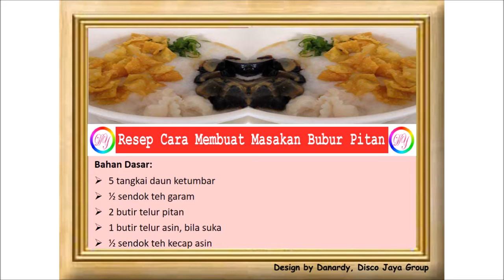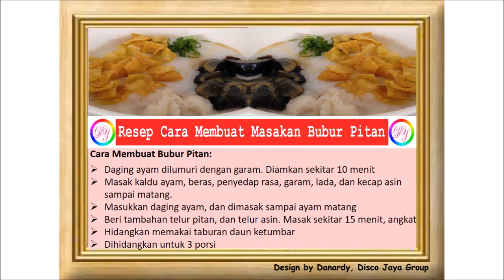Resep Cara Membuat Masakan Bubur Pitan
Bahan Dasar:
200 gram daging paha ayam dan dada, diiris tipis panjang
½ sendok teh garam
150 gram beras, dicuci bersih
1250 mili liter air diberi tambahan ½ sendok teh kaldu ayam bubuk
1 sendok teh penyedap rasa, bila suka
¼ sendok teh lada bubuk
5 tangkai daun ketumbar
½ sendok teh garam
2 butir telur pitan
1 butir telur asin, bila suka
½ sendok teh kecap asin
Cara Membuat Bubur Pitan:
Daging ayam dilumuri dengan garam. Diamkan sekitar 10 menit
Masak kaldu ayam, beras, penyedap rasa, garam, lada, dan kecap asin sampai matang.
Masukkan daging ayam, dan dimasak sampai ayam matang
Beri tambahan telur pitan, dan telur asin. Masak sekitar 15 menit, angkat
Hidangkan memakai taburan daun ketumbar
Dihidangkan untuk 3 porsi